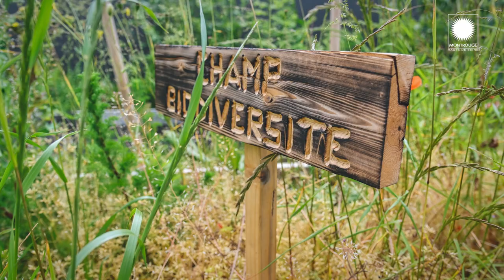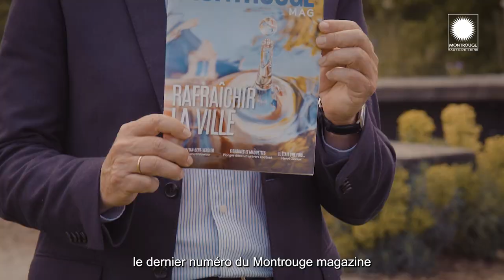Inspirations végétales 2024 : découvrez le programme des conférences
💧Comment les villes peuvent-elles s'adapter pour faire face au changement climatique et réduire les îlots de chaleur ? Quelles sont les stratégies clés pour une rénovation énergétique efficace ? Quels sont les avantages et les précautions à prendre pour la végétalisation des villes ?

🎤4 conférences gratuites sont organisées dans le cadre d'Inspirations végétales. Le changement climatique et les solutions à l'échelle individuelle et collective, sur la ville ou dans vos copropriétés : ça vous concerne !

Découvrez les différentes thématiques avec Etienne LENGEREAU, Maire de Montrouge, et Gwénola RABIER, Maire-adjointe à la Transition écologique et à la Biodiversité urbaine, et inscrivez-vous sans attendre